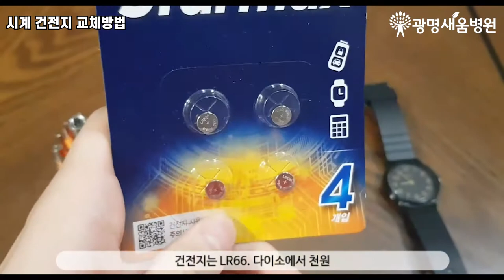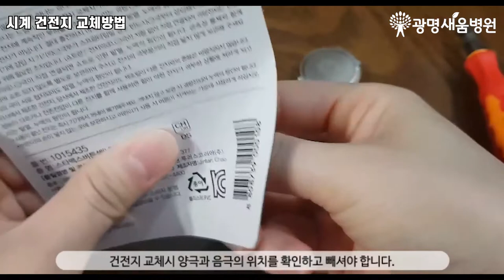시계 건전지 교체방법 (LR66구입처) / 광명새움병원 브이로그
광명새움병원 브이로그
- 시계건전지교체 방법
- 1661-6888